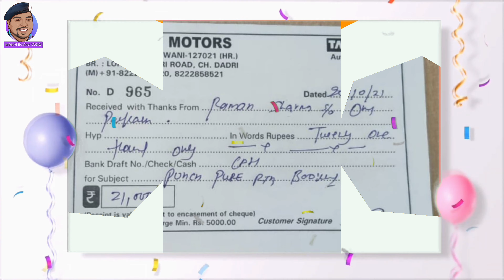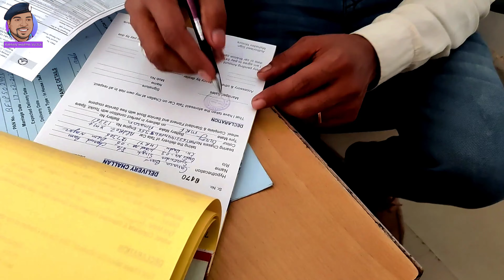Our Dream Car Tata Punch | Finally Delivered after 4 Months | 4 महीने के लंबे इंतजार के बाद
मैं पिछले काफी महीनों से अपनी फैमिली के लिए गाड़ी की तलाश कर रहा था। मैंने सबसे पहले पुरानी कारों को देखना शुरू किया और दो हजार अट्ठारह उन्नीस मॉडल की कार मैंने मैंने देखी लेकिन एक तसल्ली नहीं हुई फिर कुछ लोगों से सुनने को मिला न्यूज़पेपर पर सोशल मीडिया पर मैंने टाटा पंच का प्रमोशन देखा उसके बाद मुझे यह गाड़ी अच्छी लगने लगी 18 अक्टूबर 2021 को टाटा ने अपनी टाटा पंच को लॉन्च किया । लॉन्च के दो दिन बाद मैंने अच्छा मुहूर्त दिखा कर गाड़ी को 20 अक्टूबर 2021 को बुक कर दिया। शोरूम वालों ने मुझे 20 नवंबर को गाड़ी देने को कहा था। लेकिन कुछ दिन बाद पंच की डिमांड ज्यादा होने की वजह से वेटिंग टाइम बढ़ने लगता फिर मुझे दिसंबर का समय मिला दिसंबर भी निकल गया दिसंबर के बाद जनवरी जनवरी निकल गई जनवरी के बाद फिर फरवरी के फर्स्ट वीक में बोला गया फर्स्ट वीक भी निकल गया फिर मुझे 14 फरवरी को गाड़ी देने के लिए बोला गया मैंने मेरे बच्चों ने हमने सबने 14 फरवरी को स्कूल से छुट्टी ले ले उसके बाद भी मुझे 14 फरवरी को गाड़ी ना मिल पाए क्योंकि कंपनी वालों ने कहा कि गाड़ी ट्रक से अनलोड नहीं हो पाई है। तो आपको मंगलवार को गाड़ी दे देंगे मंगलवार को जैसा कि आपको पता है हमारे घरों में नई चीजें नहीं लाते हैं इसीलिए बुधवार पूर्णमासी शाम 4:30 बजे के बाद का मुहूर्त निकाला गया।
16 फरवरी को मैं अपनी फैमिली के साथ शोरुम पहुंचा अपनी गाड़ी लेने के लिए गाड़ी में हमने कुछ असेसरीज भी लगवाई हैं जो कि शोरूम से ही लगवाई हैं गाड़ी लेकर मनै सबसे पहले पेट्रोल फुल कराया। ₹3200 में मेरी गाड़ी का टैंक फुल हो गया। उसके बाद हम सीधा कपूरी पहाड़ी गाड़ी की पूजन के लिए गए और वहां श्री कृष्ण नाथ महाराज जी का आशीर्वाद देकर हम लोग घर आ गए।